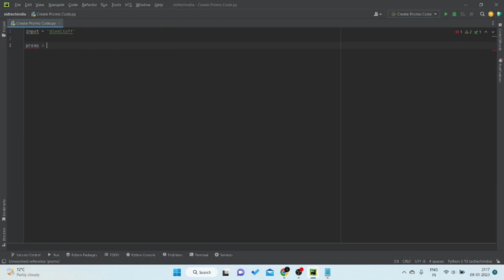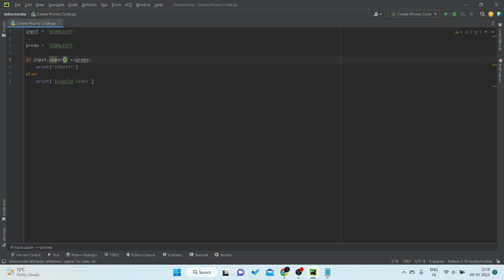Create A Promo Code For Festivals In Python | Warriyo - Mortals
Create A Promo Code For Festivals In Python